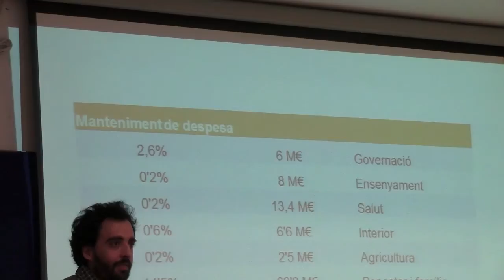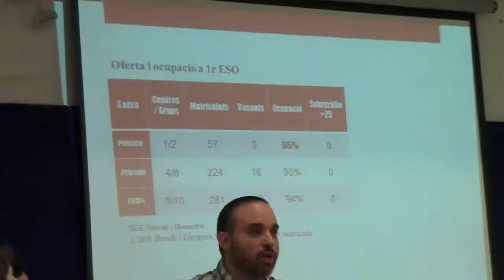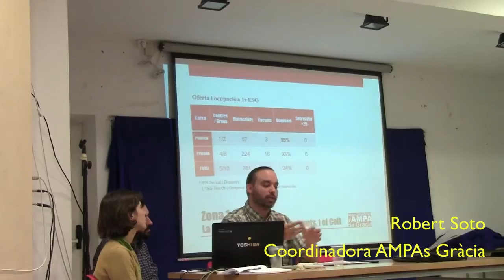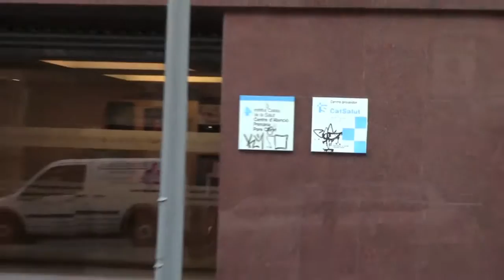Pressuposto educació [Contrainfos 61]